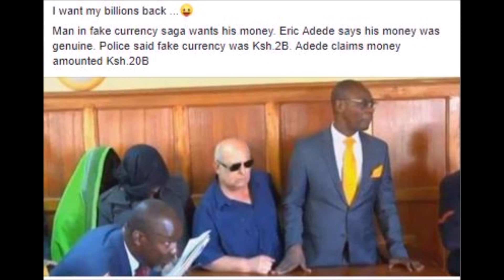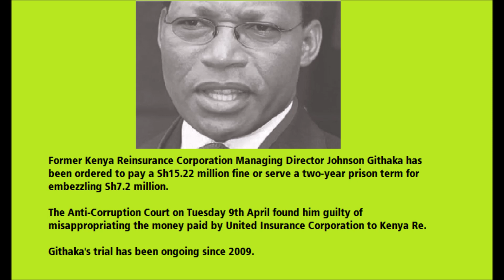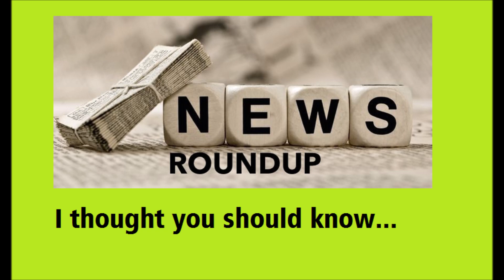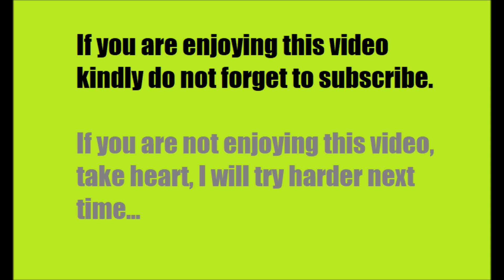Ruto Just Had To Hire The Journalist Who So Dramatically Checkmated Him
Ruto Blinsided: An analysis of the Citizen TV Newsnight interview that hosted DP William Ruto. The probing, persistent questions by news anchor Hussein Mohammed revealed a lot of half truths and downright lies.